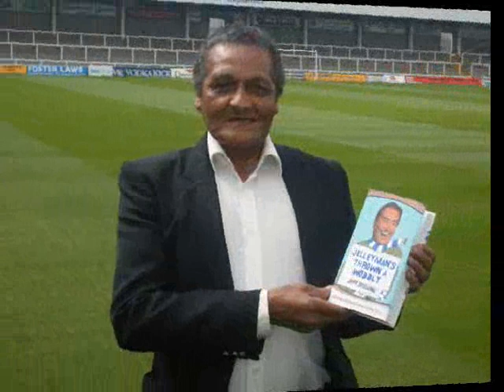Jeff Stelling - Tony Parry - Goffy Media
Jeff Stelling talks about Tony Parry latest inductee to the 'Show Racism the Red Card' hall of fame